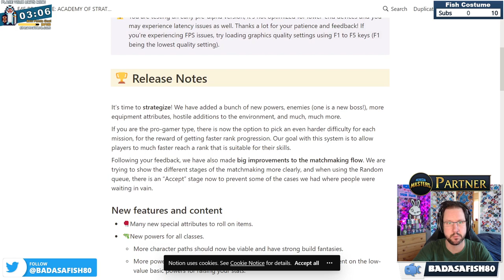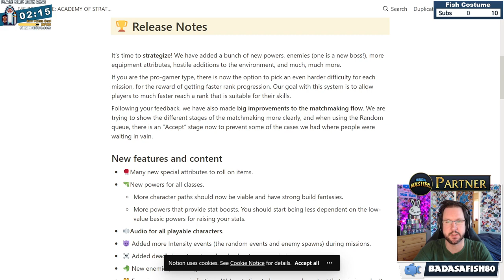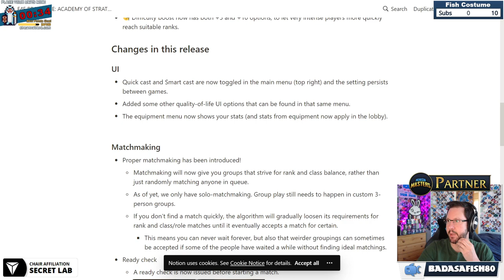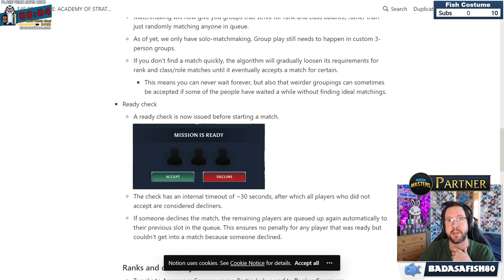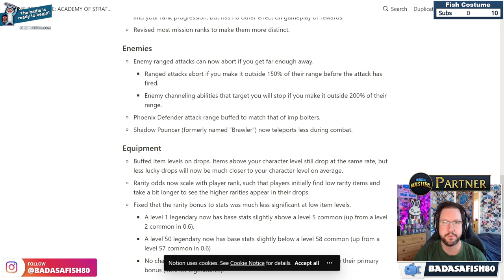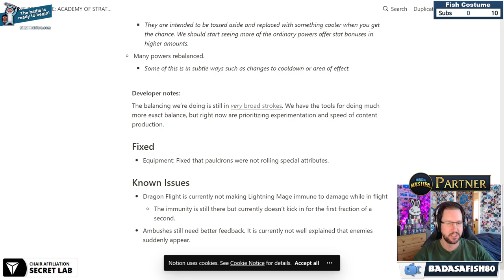Project F4E Prologue 3: Academy of Strategy - FIRST LOOK - PVE MOBA MMO Roguelite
Come check out the third of BetaDwarf's Project F4E Prologues, where we get to explore all the new powers, enemies, equipment and more added to the game in this update.